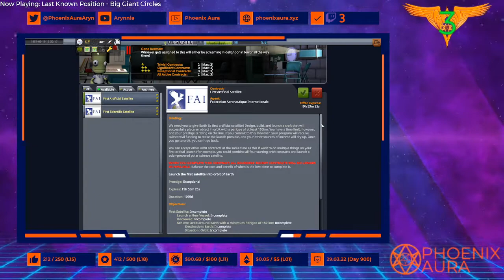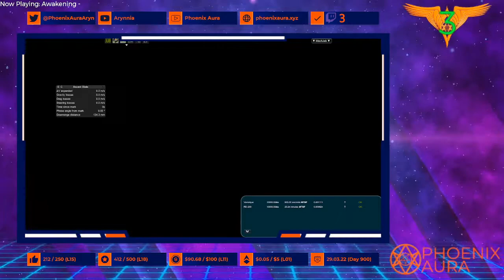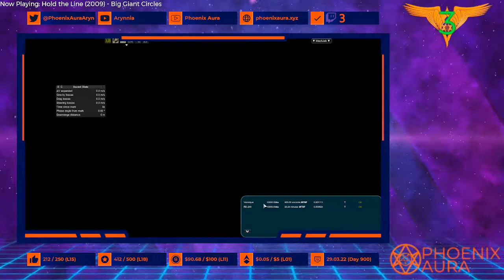Bringing Stuff Back | Kerbal Realism 7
We need more science to get the correct parts for an orbital mission - but 1957 is coming a lot sooner than we planned for...

Original air date 29 March 2022.